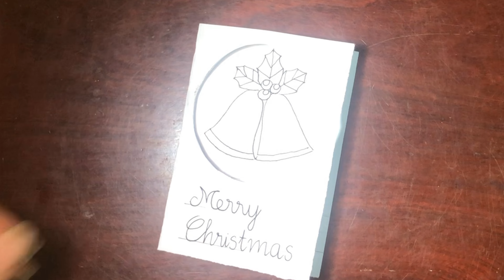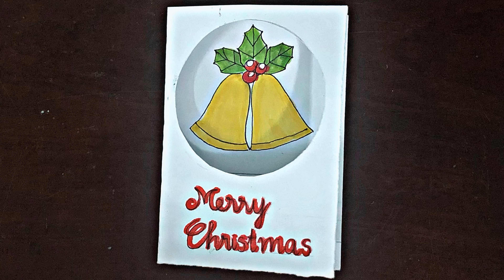Cách làm thiệp Giáng sinh | Làm thiệp chúc mừng Giáng sinh | How to make christmas cards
Cách làm thiệp giáng sinh
🎨 Copyright by Hoài Aleister ☞ Do not Reup